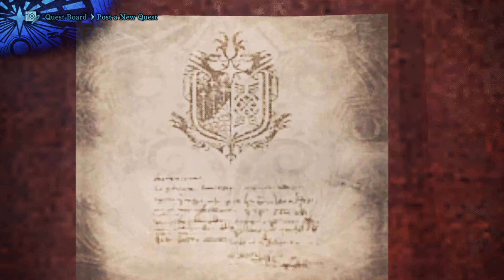Monster Hunter World Platinum Playthrough Part 35: First Wyverian and A Fiery Throne Atop the Forest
Main Assignments:
The First Wyverian Expedition – 00:34
A Fiery Throne Atop the Forest – 06:58

Trophies earned:
None

Monster Hunter World is an action role-playing game developed and published by Capcom and the fifth mainline installment in the Monster Hunter series. In the game, the player takes the role of a Hunter, tasked to hunt down and either kill or trap monsters that roam in one of several environmental spaces. If successful, the player is rewarded through loot consisting of parts from the monster and other elements that are used to craft weapons and armor, amongst other equipment. The game's core loop has the player crafting appropriate gear to be able to hunt down more difficult monsters, which in turn provide parts that lead to more powerful gear. Players may hunt alone or in a group of up to four players via the game's online multiplayer. (Source: Wikipedia)